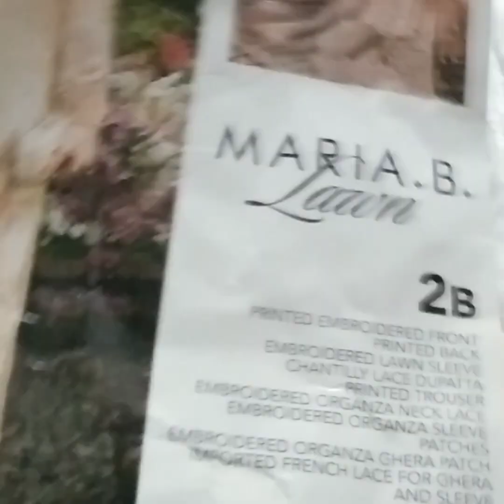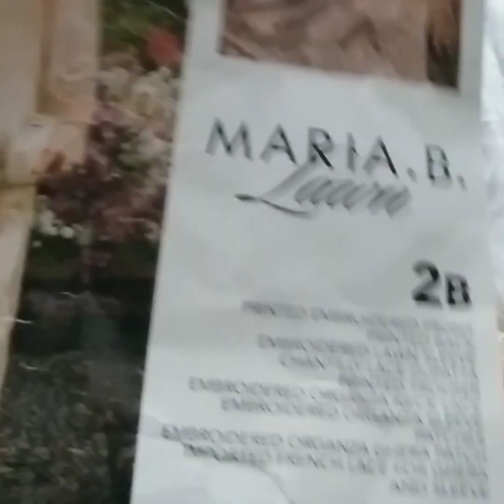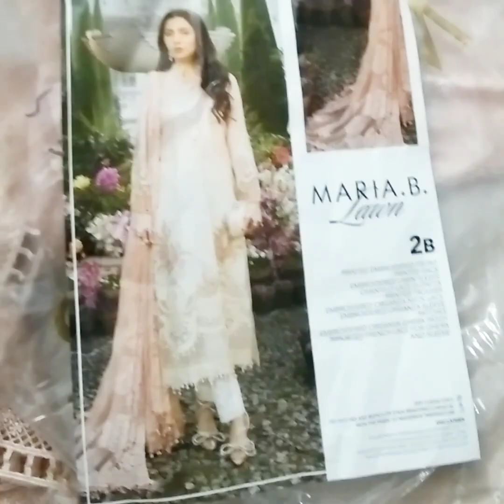unboxing Maria b luxury lawn 2022 code 2b||best selling code||shirees brand store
welcome this beautiful season with outstanding and meticulously designed outfits and enjoy the beauty of nature.shirees brand store brings complete detailed video of best selling code from maria b luxury lawn 2022,so grab your favorite outfit n enjoy hassle free shopping.

Description:
Printed Embroidered Front
Printed Back
Embroidered Lawn Sleeve
Chantilly Lace Dupatta
Printed Trouser
Embroidered Organza Neck Lace
Embroidered Organza Sleeve Patches
Embroidered Organza Ghera Patch
Imported French Lace for Ghera and Sleeve